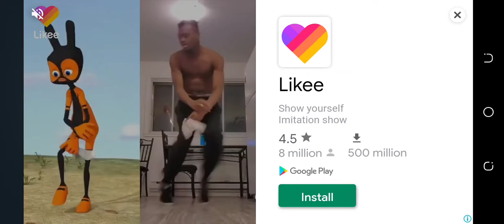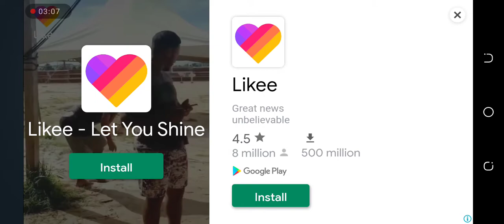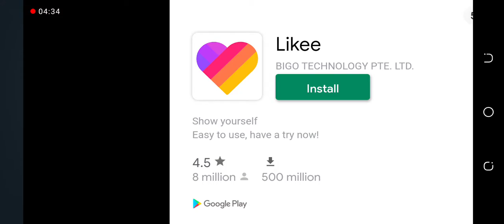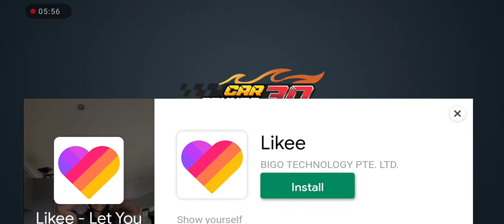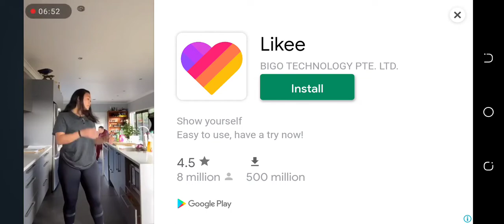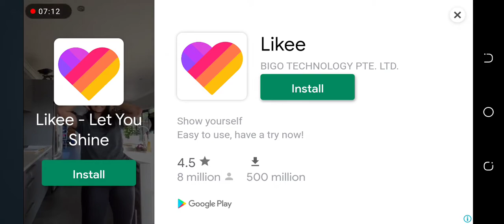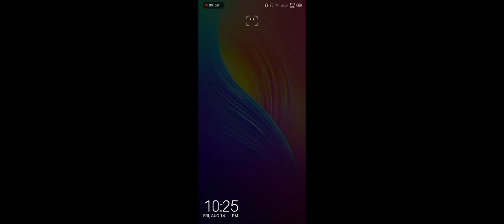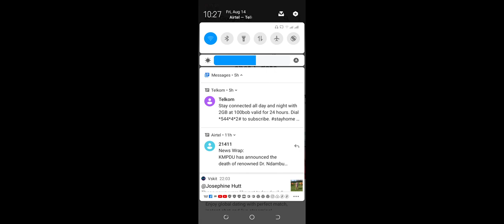My first You tube gaming